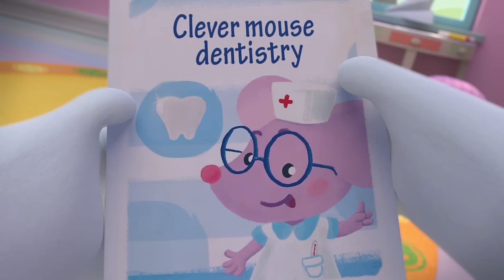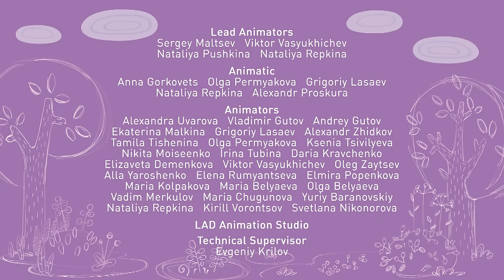Tina & Tony 🤫 Secret Pathway 😜 Best episodes collection 🔥 0+ | Cartoons for Children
00:00 - Bird Brained
04:52 - Cooking by the Book
09:12 - A Not-So-Still Life
13:32 - Gifts for Santa
17:51 - A Spot of Luck
22:11 - Spring Cleaning
26:31 - A Mysterious Voice
30:51 - Treasure Hunters
35:10 - Lost and Found
39:30 - The Wolf
43:50 - Two Paths
48:10 - A Wiggly Dilemma
52:30 - Space Secrets